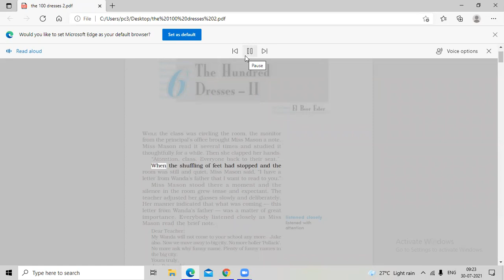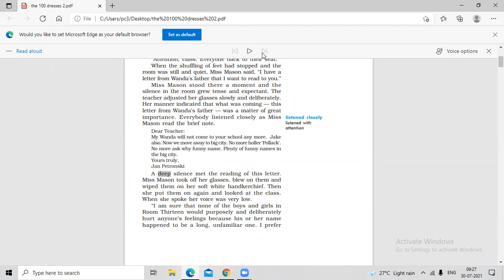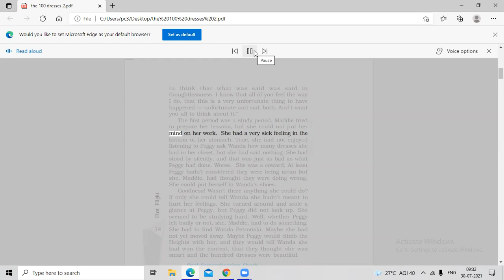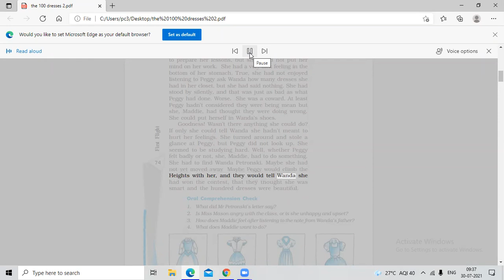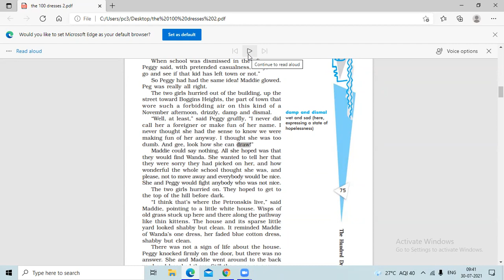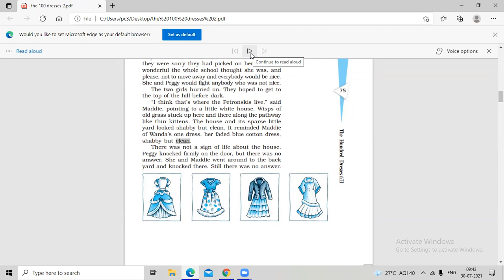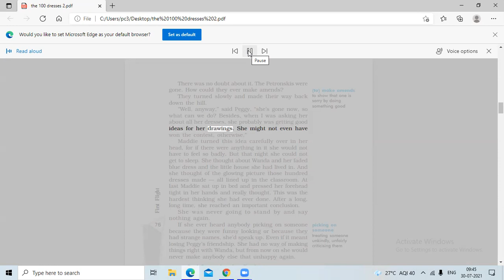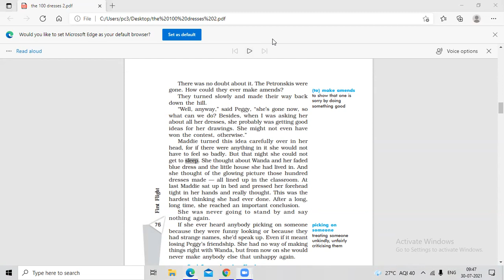30-07-2021 X-A ENGLISH